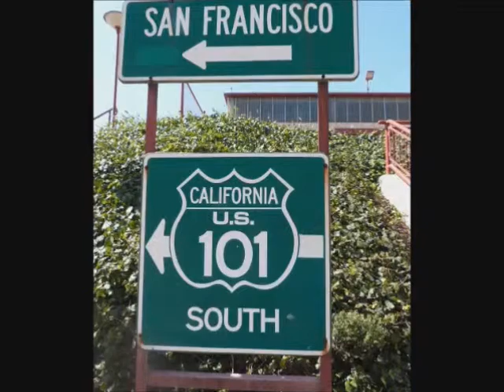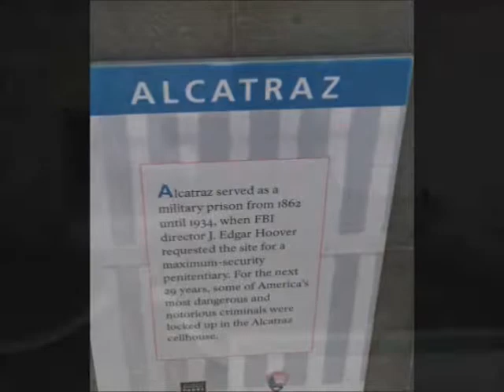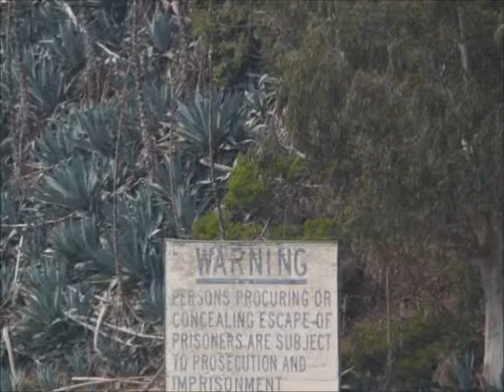San Francisco 's Charme Part 2